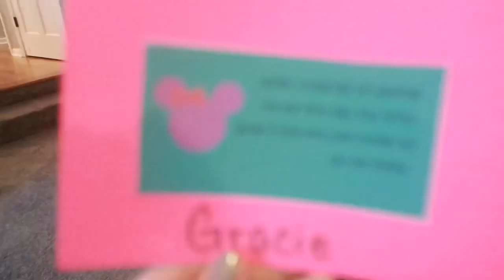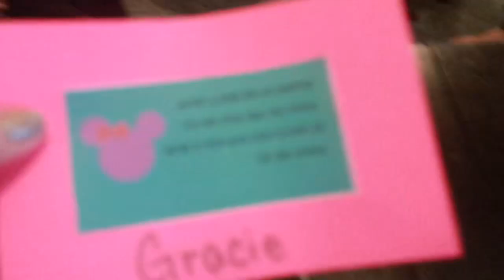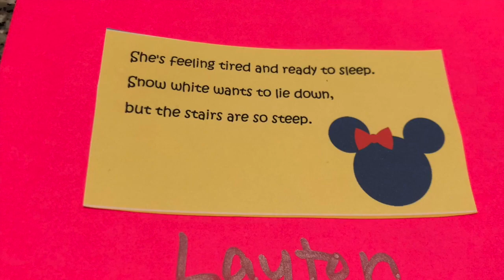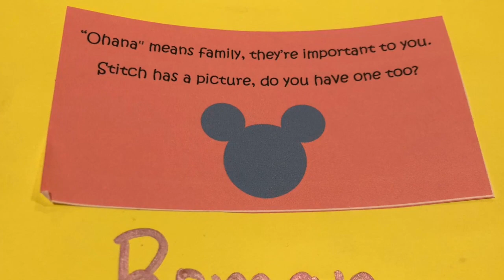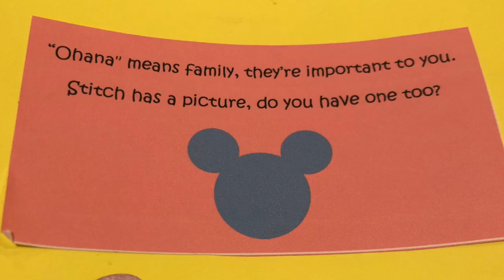What’s the SURPRISE: Disney Scavenger Hunt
We made a scavenger hunt to reveal a big surprise for the kids! We are going to Disney World!

The address to send Mail is
13010 stateline road
leawood Kansas 66209